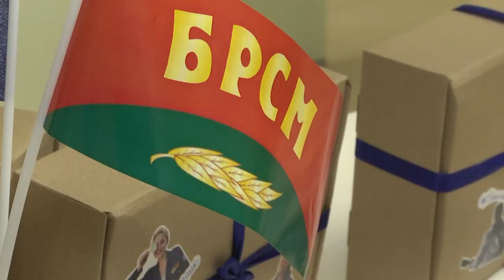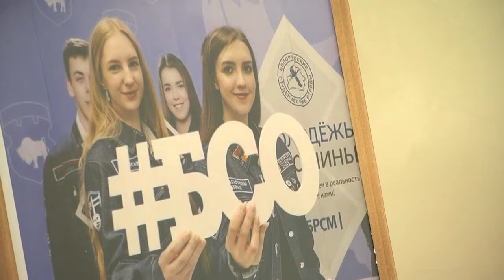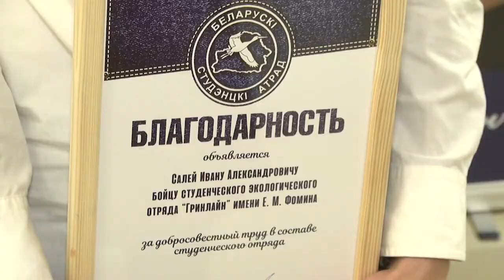2021-10-05 г. Брест. Подведение итогов работы студотрядов Московского р-на Новости на Буг-ТВ.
Студенчество – от одной мысли об этом периоде времени много людей расплывётся в улыбке, а всё потому, что это один из лучших отрезков жизни человека, который остаётся в памяти на долгие годы. Сейчас в нашей стране одними из крупнейших добровольных объединений молодых людей являются студенческие отряды, их основная задача: трудоустройство студентов средних и высших учебных заведений во внеучебное время. Именно благодаря этой отлаженной системе много белорусских студентов проводят своё лето не просто приятно, но и полезно, как для себя, своего будущего, так и для общества в целом. На днях в администрации Московского района состоялось закрытие третьего трудового семестра, с подробностями  Алена Миневич.